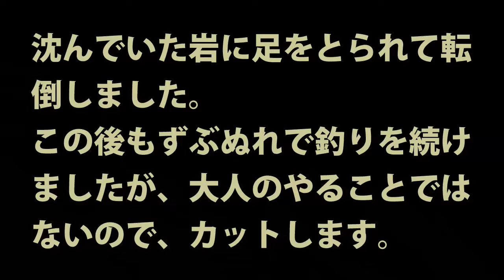第87話 作業の合間にフライフィッシング。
船体作製の作業中に、エポキシの硬化待ちの時間が空きました。こんな時はさくっとフライフィッシング。セイゴがたくさん釣れました。
以前から、釣り友達に「フライフィッシング、一緒にやろう」と誘われていました。内心「まだフライセット買っただけのくせに、キャスティングができるのか？」と思いながらも、「じゃあ、魚がいるかどうか、見てくるよ」と答えました。いましたね、セイゴ。今度は二人でやりましょう。